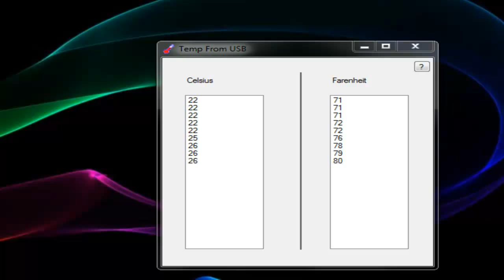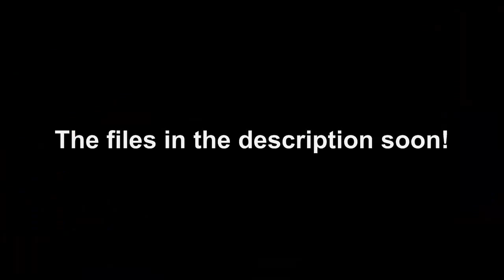Arduino Temperature To Visual Basic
The Arduino reads the Analog Temperature Signal into a variabel and then sends it to the computer.
Then the program I made in Visual Basic read from the COM port and converts it to celsius and farenheit. And last it puts the temperature in to the listboxes!

Here is a great tutorial that shows how you can do what I did in this video (not made by me):

Parts that I used:
- Arduino Uno
- LM35D
- Jumper wires (optional)
- Little prototyping board (optional)

(617kb)